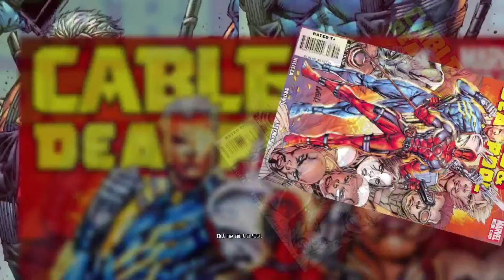Deadpool Lets Plays #3 (PS4) MAKE IT STOP!!!!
1.
2. Delete the URL on the website
3. Copy the video's URL
4. Paste it in the website
5. Click covert video
6. Then download it and listen to it